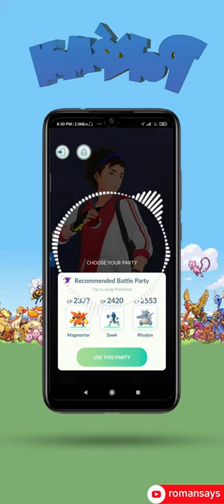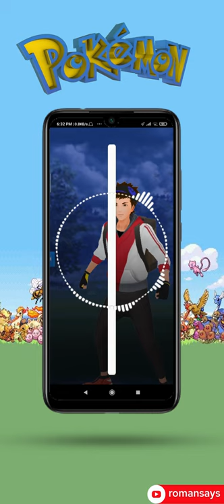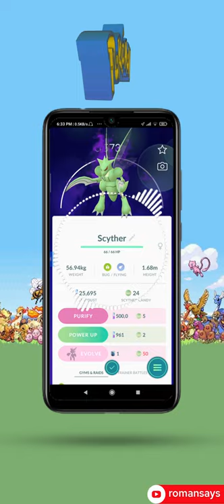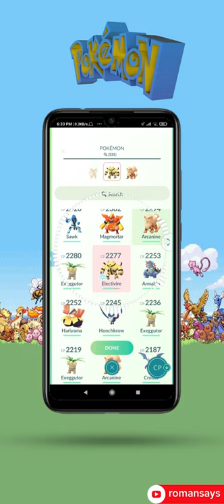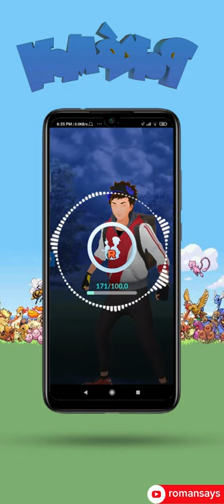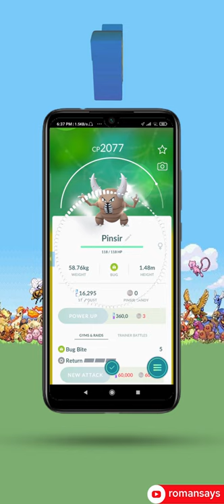Beating JESSIE and JAMES from the Meowth Balloon in Pokemon GO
Thankyou😊